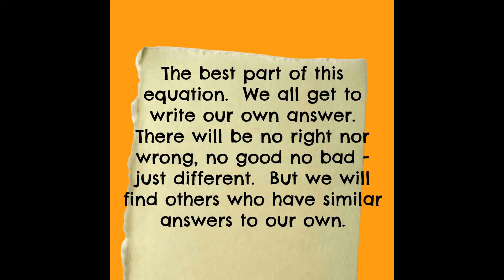Learning When I Didn't Know It - This Time While In A Toilet & No Potty Stuff Included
This is an equation that makes SO much sense to me